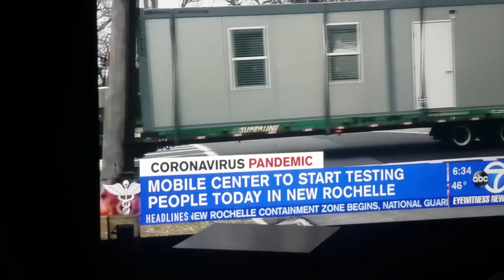Coronavirus mobile testing labs coming to NewRochelle